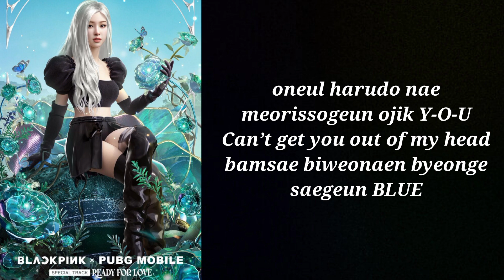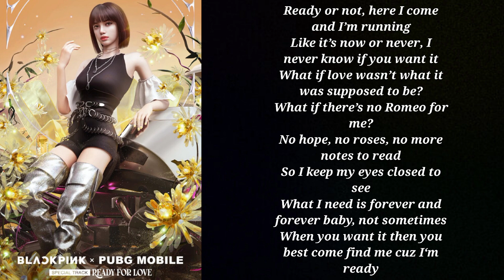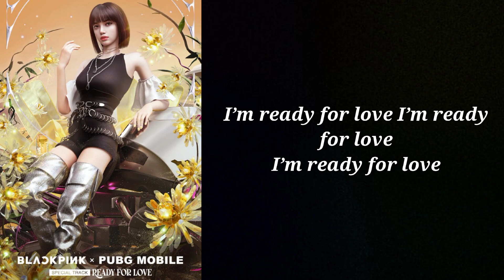Ready For Love